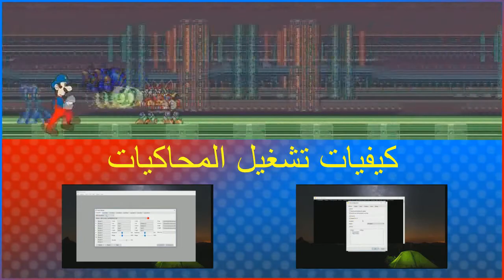تختيم كيربي تريبل ديلاكس (Kirby Triple Deluxe #2-Fine Fields (2/2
Nintendo
Nintendo
نينتندو
نينتندو
كيربي تريبل ديلاكس (Kirby Triple Deluxe #2-Fine Fields (2/2